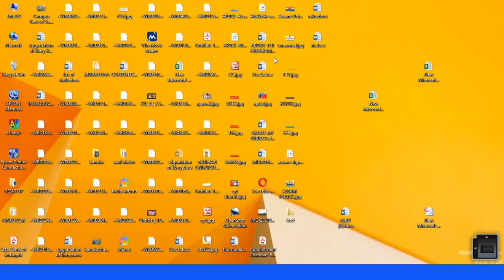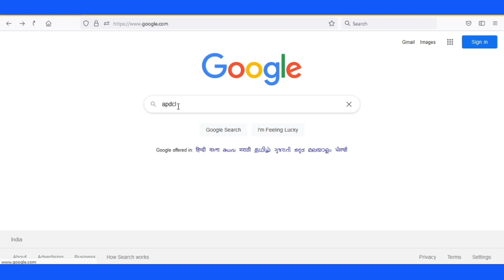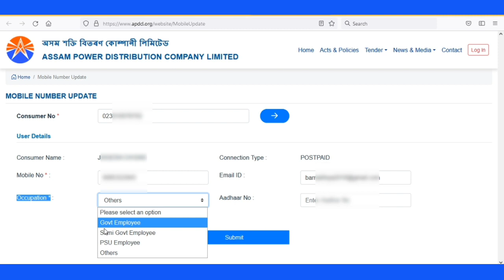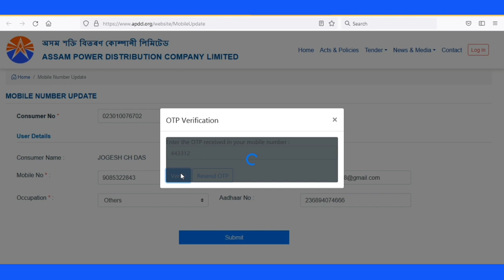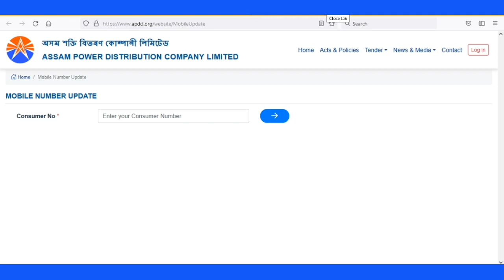APDCL Adhar Link || How to Link Mobile Number Link with APDCL || Mobile No link in Electricity bill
APDCL Adhar Link || How to Link Mobile Number with APDCL || Update Consumer Mobile Number APDC

APDCL has asked its consumers to provide Adhar details and update their Mobile Number
on its official website to serve in a better way.

                                  OTHER QUERIES

1. APDCL Mobile Number Register
2. APDCL Mobile Number Update
3. How to link Adhar APDCL
4. Mobile Number link APDCL
5.APDCL Consumer details update
6. How to link Adhar card with electricity bill
7.Adhar Card link with APDCL